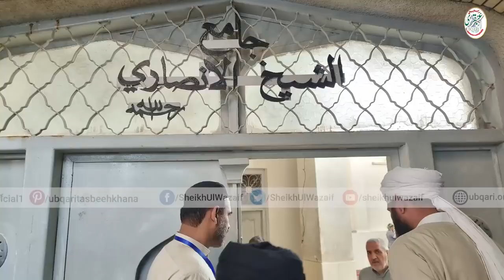Sheikh ul Wazaif najaf ki galion main, sahaba (R.A) & ahl-e-bait (R.A) key naqash e qadam ki talash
Topic: Sheikh ul Wazaif najaf ki galion main,  sahaba (R.A) & ahl-e-bait (R.A) key naqash e qadam ki talash
Ahl e bait (R.A) aur sahaba (R.A) key naqsh e qadam dhoondtey hoye Sheikh ul Wazaif najaf ki gliyon main khoo gaye